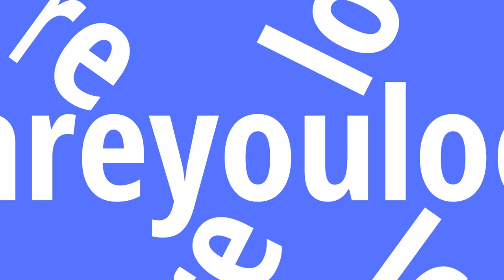Flies by Charlie Josephine at Shoreditch Town Hall from 22 February | Trailer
Flies
Boundless Theatre & Shoreditch Town Hall
22nd February - 11th March 2023
Written by Charlie Josephine
Directed by Julia Head

“You’re looking at me. All the time. What can I do, walk around with a T-shirt on like ”I’m Twelve, fuck off”?

Award-winning writer Charlie Josephine (I, Joan, The Globe) radically responds to William Golding’s classic Lord of the Flies in their new piece Flies – A powerful and contemporary allegory on consent and the fetishisation of the female body.

This new show explodes with tales of girlhood, and the messy joy and sticky shame that come with it. Written from young women’s real experiences expect raw honesty, humour, and sweaty dance.

Directed by Julia Head (Romeo and Juliet, Bristol Old Vic), and brought to life by an exceptional cast of actors and alumni from The BRIT School, Fliesis a disobedient cultural response to a very well-known story: the male gaze.

Cast:
Afriya-Jasmine Nylander
Annabel Gray
Ellie-Rose Amit
Louisa Hamdi
Pearl Adams
Rosa Amos
Willow Traynor

Creative Team:
Charlie Josephine | Writer
Julia Head | Director
Cat Fuller|  Designer
Nandi Bhebhe | Movement Director
Martha Godfrey  | Lighting Designer
Nicole Raymond | Sound Designer
James Kent  | AV Designer
Misha Mah | Production Manager
Adriana Perurra | Company Stage Manager
Katie Glassbrook | Assistant Stage Manager